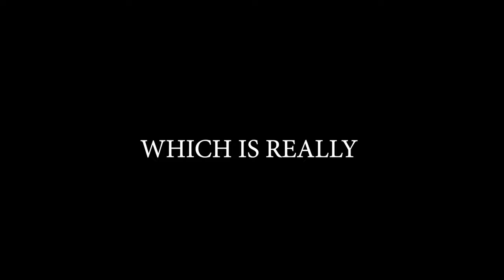Brawlhalla Ranked Road To DIAMOND Part | 73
Sup guys!!

I h8 Orion so much.
Always ruins everything in the game lol

Anyway

PEACE!